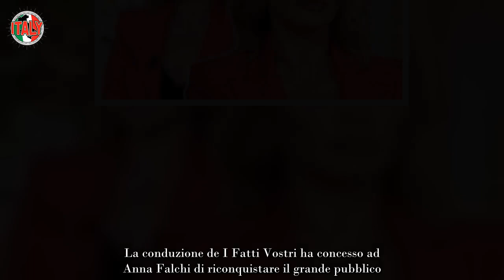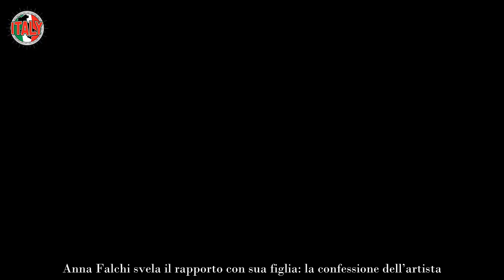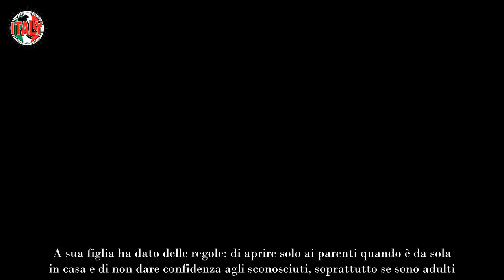Anna Falchi a nudo, le paure di una mamma l’amara confidenza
Anna Falchi ha confidato le sue paure nel ruolo di mamma. Le parole della conduttrice non lasciano dubbi: la mettono a nudo.

La conduzione de I Fatti Vostri ha concesso ad Anna Falchi di riconquistare il grande pubblico. Dal lato professionale a quello privato è un attimo dato che questo ruolo le consente di seguire sua figlia, adolescente, da vicino.